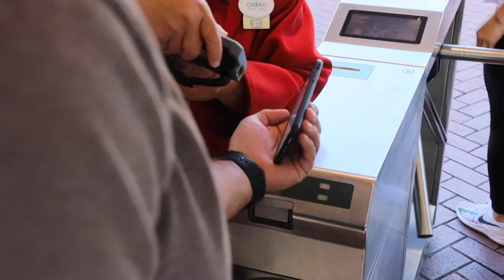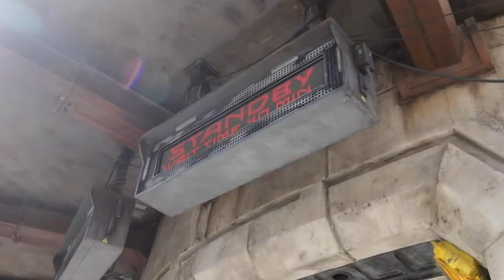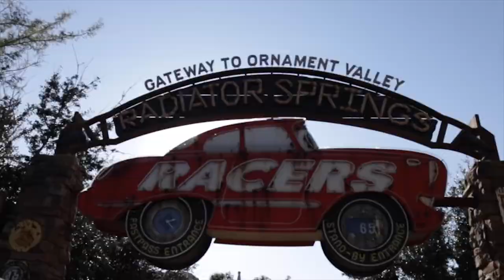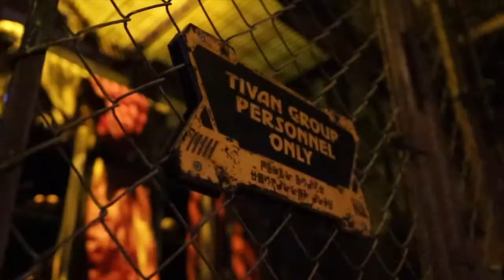Disneyland Team Building-A Day in the Life of a Working Mom with Cayla Craft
Cayla Craft takes her team to Disneyland on for an epic team building day.  Most of the Mommy Millionaire team is virtual, so team building and keeping the family culture strong is a top priority!  Join entrepreneur and top podcaster Cayla Craft and her team on this adventure in Disneyland as she talks about why the Mommy Millionaire Mission is so near and dear to her heart.

Facebook.com/CraftCayla

Instagram.com/Cayla.Craft

CaylaCraft.com